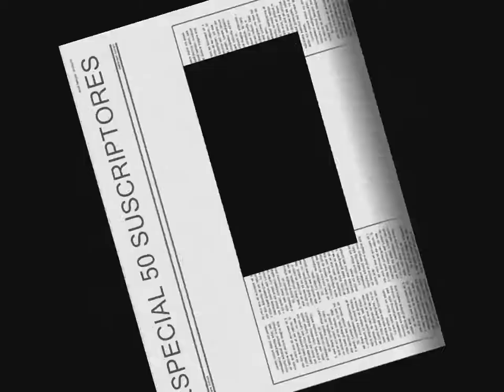TRICRAFTUBE ESPECIAL 50 SUSCRIPTORES!!!!!!!!!!